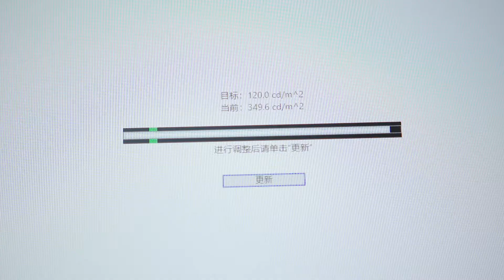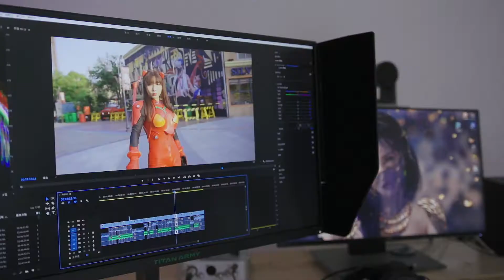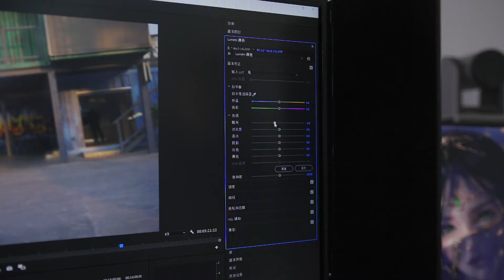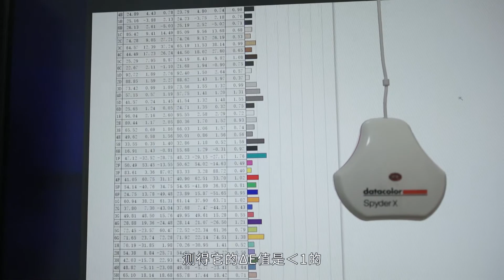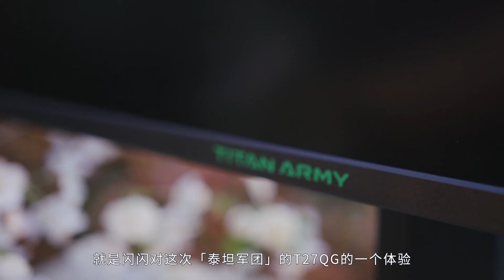【数码】泰坦军团送我一台2K IPS 144Hz电竞显示器，我却用来剪片子调色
最近一直想换一台用于剪辑和调色的色彩准一点，屏幕大一点的显示器。泰坦军团的朋友寄送了一台全新的T27QG电竞显示器给我，2K的IPS屏，有144Hz的高刷新率。用红蜘蛛校色仪测了一下，色彩品质相当好呀。还打什么游戏啊，用来调色多好~ 本频道制作的所有视频都符合平台的使用政策，没有任何违规行为。